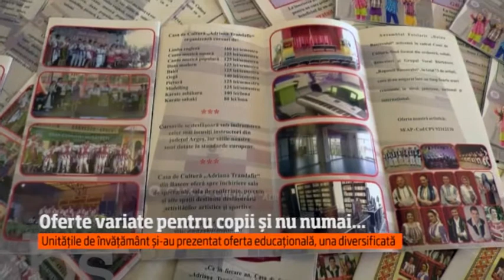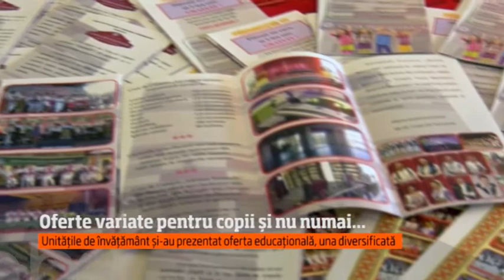OBSERVATOR A1 PITESTI 04 09 2017